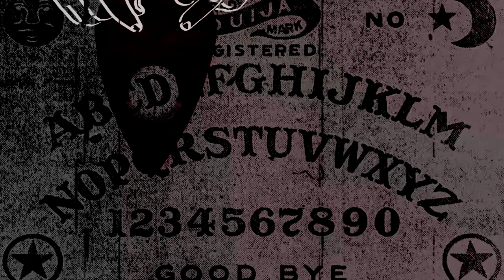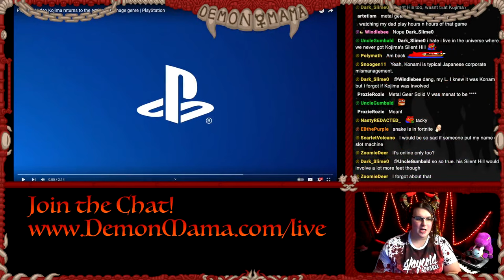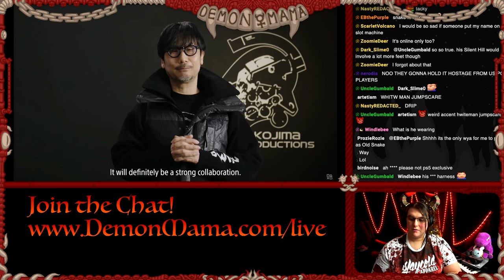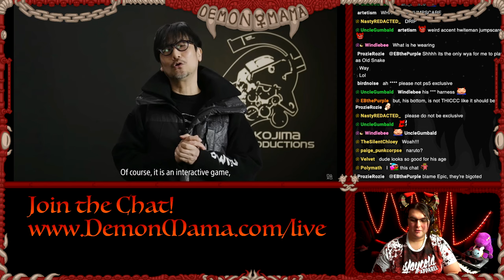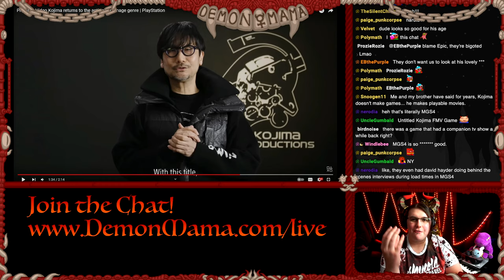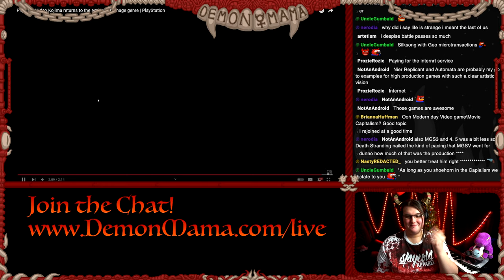Can Kojima SAVE the Action Espionage Genre? (PHYSINT)